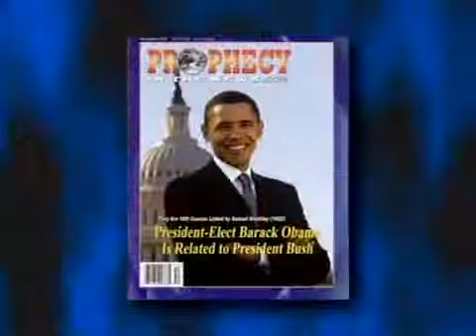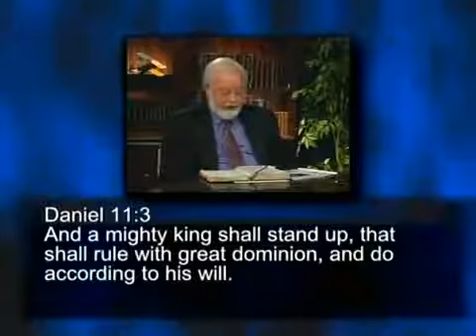BARACK OBAMA IS RELATED TO GEORGE BUSH (program 1 of 2)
A little known fact is that Barack Obama is the tenth cousin to former President George Bush, connected by Samuel Hinkley who died in 1662. That makes him kin to all sixty royal families of Europe, including the Hapsburg dynasty who ruled the Holy Roman Empire. Michelle Obama is cousin to one of America's most prominent black Rabbis. On his father's side, Barack Obama has Muslim roots. According to biblical scripture, the Antichrist will be from the tribe of Dan, while also strongly hinting at the beheading practices of this future Satanic ruler. As we know, beheading is a practice associated with Islam. We also see from biblical scripture that the Antichrist will be "of the people who destroyed the city and the sanctuary", referring to ancient Jerusalem and the sanctuary (Daniel 9:26). This means that he will come from the royal lineage of the race that destroyed Jerusalem. Historically, this was the Roman Empire, therefore, his lineage will be predominantly of ancient Rome, while also being associated with Islam. Barack Obama fits perfectly well with being the possible candidate who will end up being this future wicked ruler who becomes Satan's man of the hour, the Antichrist. Since becoming President, Obama has displayed some very peculiar characteristics of this biblical "son of perdition" described in the bible. Whether he is or isn't, the evidence suggests that he is at least preparing the way for his arrival upon the world scene.

DEMONIC BEINGS ON VIDEO AFTER PORTAL WAS OPENED IN TRAFALGAR SQUARE IN LONDON - PRESIDENT OBAMA TO SOON VISIT IN AN OCCULTIC CEREMONY